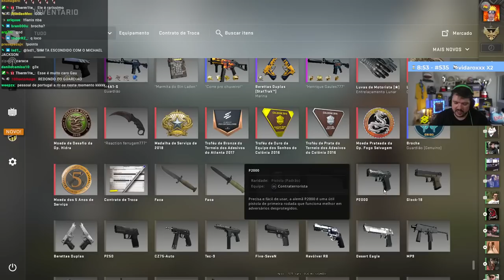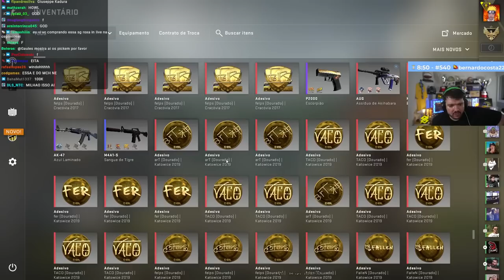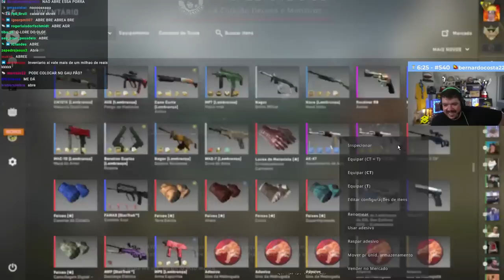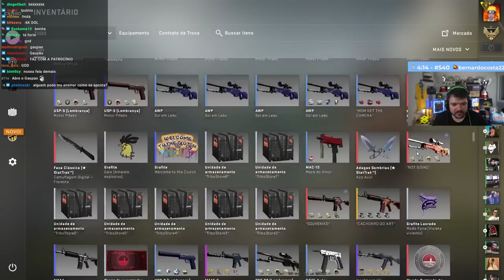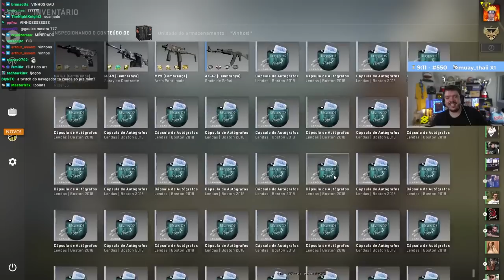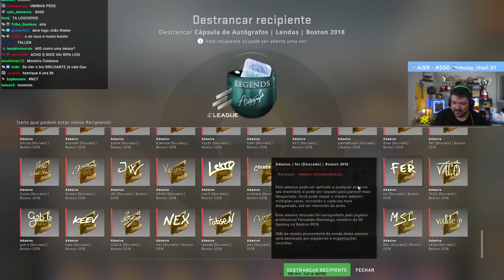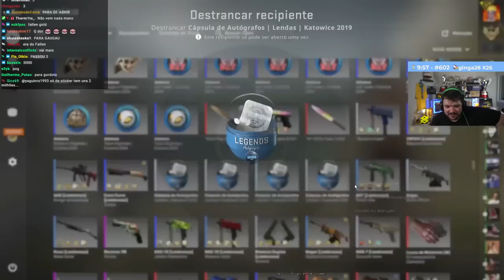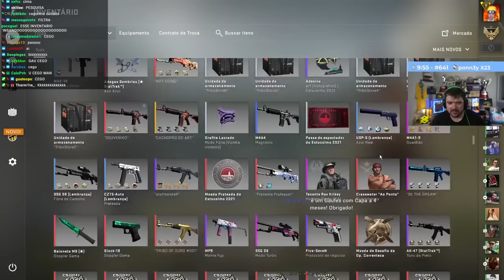Gaules mostra seu inventário milionário, o GauPao e a cápsula proibida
0:00:00 Previa
0:00:12 Start
0:00:20 Se inscreva no canal

SAC do responsável para duvidas, sugestões, reclamações ou um salve:
Naldo Espanhol = @espanhol_studio